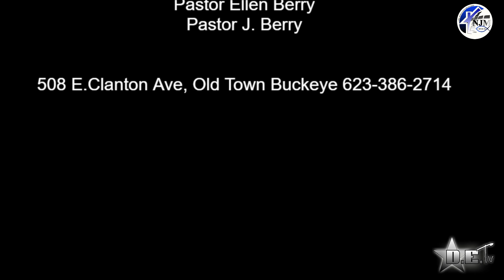New Jerusalem Ministries 9 5 2021